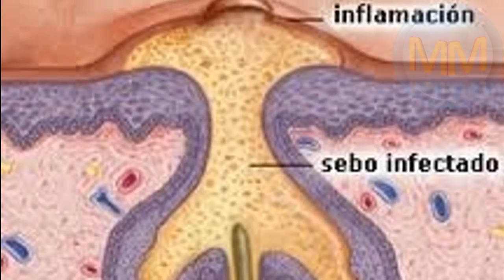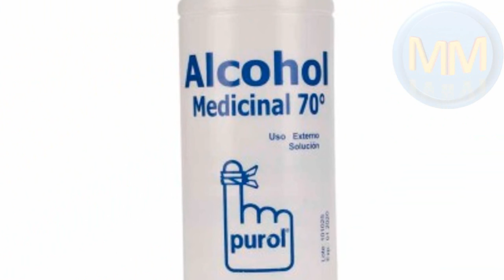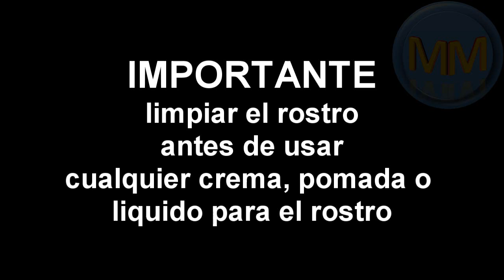SALUD: Como controlar o eliminar problemas de barros y espinillas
Los barros y espinillas un problema de salud constante en muchas personas y que definitivamente causa muchos malestares a quien lo padece, Mi Mercado Ecuador no recomienda ningún tipo de tratamiento, lo expuesto aca son consejos tomados de algunos médicos que coinciden en el mismo tratamiento casero, sin embargo usted puede optar por tomar la decisión que a usted bien le parezca.
Aca les traigo un video, que ha pedido de una amiga fans de este canal, lo ha solicitado, pido mil disculpa por la demora, sin embargo lo he elaborado para que todos puedan beneficiarse.